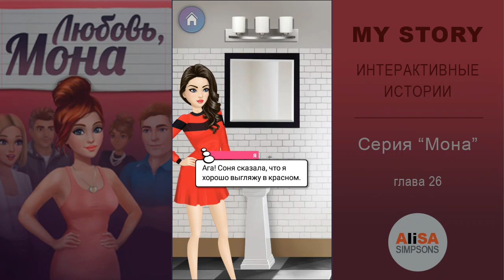ЛЮБОВЬ, МОНА (книга 2) Глава 26 : Отклонение от маршрута / My Story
Выбери часы развлечения с игрой Моя история: Выбери свой путь!
  Эта интерактивная повествовательная игра позволяет вам принимать решения и влиять на историю своим выбором. Нравится ли вам драма, романтика, комедия или фантазия, в Моей истории именно вы контролируете что будет дальше.
 Выберите жанр истории и испытайте удивительные приключения в мире Моей истории! Выберите историю и начните развлекаться! Делайте то, что хотите.
 Играйте в ролевые игры как икона стиля в качестве Модели под прикрытием и принимайте важные решения для ее карьеры; принимайте участие в свиданиях и найдите идеальную пару в "Кто хочет жениться на мисс Ларсон?"; или просто перейдите к школьной драме в нашей знаменитой истории, Любовь, Мона.
 Библиотека Моей истории предлагает различные веселые истории! Выбор жанра и истории полностью предоставлен вам, но веселье гарантировано! Принимайте важные решения и меняйте рассказ. В этой веселой интерактивной игре вы можете выбирать свой путь и менять историю. Исход дальнейших глав полностью в ваших руках. Кому вы будете доверять в истории Смертельный друг-враг? Как будете справляться со своей новой волшебной жизнью в истории Побитые? Постарайтесь избежать драмы, или выберите противостоять любому, кто встанет у вас на пути...
Зачем ждать неделю следующего эпизода ТВ сериала, если вы можете найти захватывающее развлечение здесь? Вступите в свою игру со свиданиями и контролируйте события вашей любовной линии. Оденьтесь так, чтобы впечатлить своего любимого, и может он пригласит вас на свидание. Романтика везде в Моей истории - от возлюбленных в старшей школе до драмы взрослых отношений в истории Ошибочное суждение. Сделайте все возможное и оживите свою любовную жизнь в соблазнительном нижнем белье. Выберите самый романтичный путь, создайте незабываемые моменты со своими любимыми персонажами и наслаждайтесь вашей любовной историей!
 Начните с ДОРОГОЙ МОНЫ - После того, как ваша любовная история закончится, даже не успев начаться, вы останетесь с разбитым сердцем. Через несколько лет вы обнаружите, что влюблены в Шона - парня с добрым сердцем. Но когда вернется ваша старая любовь, вам нужно будет принять несколько важных решений. Чем закончится ваша любовная история?
 После Дорогой Моны, продолжайте чтение глав истории ЛЮБОВЬ, МОНА - Следите за историей Моны со старшей школы до взрослой жизни. Следите за любовью школьников, наслаждайтесь школьными вечеринками, приключениями по Европе и многим другим. Наслаждайтесь романтикой, переживайте драму и в самые сложные моменты помогайте Моне принимать решения.
 Для более интригующих историй, см. ЗАПРЕТНЫЙ ПЛОД и МАЛЫШКА МИЛЛИАРДЕРА.
 ЗАПРЕТНЫЙ ПЛОД - провести вечер не дома - это именно то, что вам нужно, чтобы отвлечься от колледжа, и тот миловидный парень у бара может скрасить его. Как ужасно, что он ваш профессор по химии... Как вы поступите? Продолжите флиртовать с ним или найдете другого парня? Как вы справитесь с драмой, ведь вы встречаетесь со своим профессором из колледжа? Это действительно довольно неординарная любовная история...
 МАЛЫШКА МИЛЛИАРДЕРА - Симпатичный миллиардер положил глаз на вас, обычную девушку из колледжа? Похоже на мечту любой девочки. Но когда он сделает вам странное предложение, какой путь вы выберите? И что случится, когда ваш фальшивый роман начнет перерастать в настоящую любовную историю? Сможете ли вы с Генри пройти через все это и сохранить любовь друг к другу?